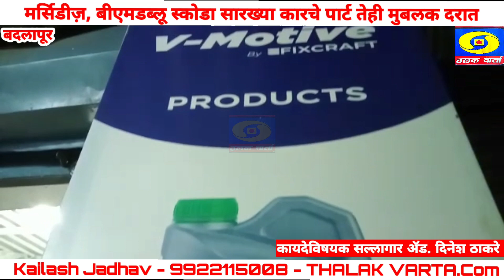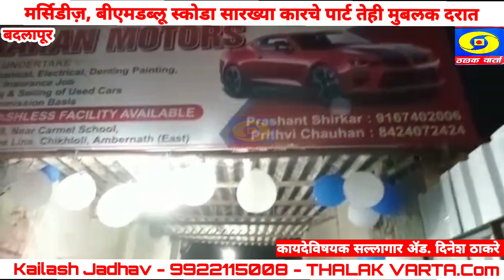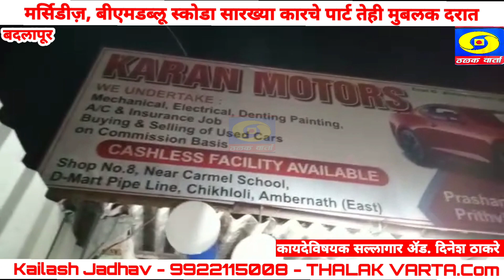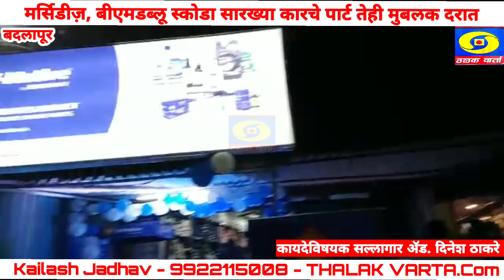बदलापुरच्या कार प्रेमींसाठी खुशखबर...मर्सिडीज़.बीएमडब्लू स्कोडा सारख्या कारचे पार्ट तेही मुबलक दरात